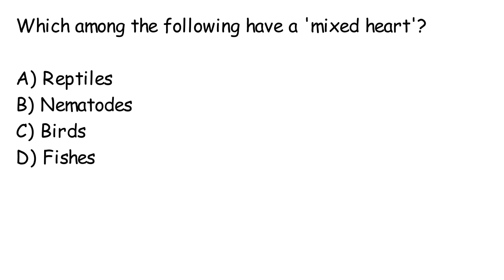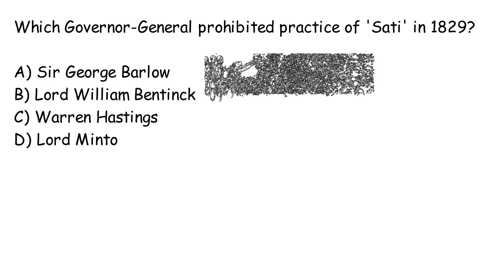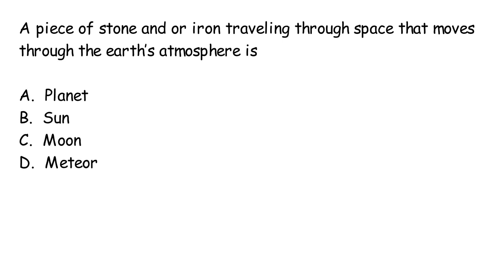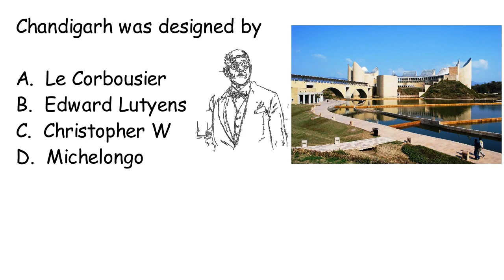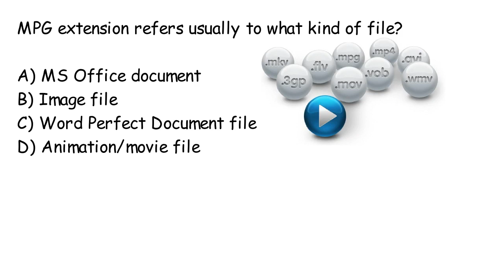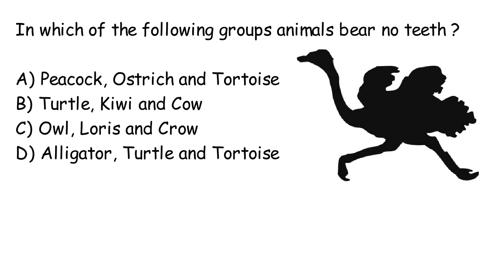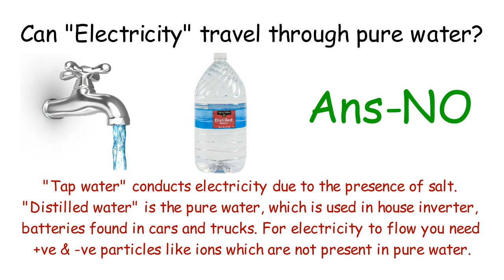Do any planets have Oxygen except earth? l Which have Mixed Heart?_IAS_IBPS_UPSC Q&A_ Sun GK Channel